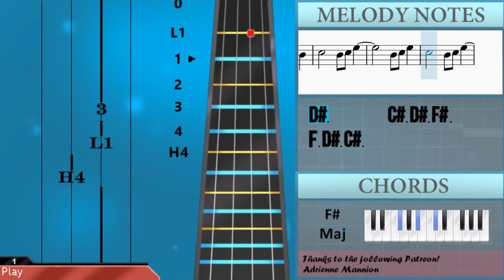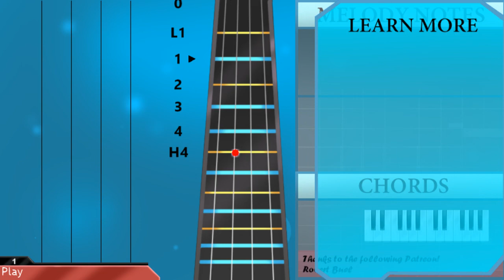How to play Shirogane by LiSA on Cello (Tutorial)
Comment and let us know how the videos have helped you. It keeps us going! :)The easiest way to learn how to play Shirogane by LiSA on the cello. It's a cello tutorial for Shirogane by LiSA.

EasyCelloLesson teaches you to play the your favorite instrument, through easy and simple animation so that you too can learn how to play Shirogane by LiSA on the cello easily. A cello tutorial with visual animation graphic.

Chords of Cello arrangement:
C# Min   C# Min   E Maj   B Maj   C# Min   C# Min   C# Min
E Maj   B Maj   A Maj   E Maj   C# Min   D# Maj   G# Maj   D# Min
D# Min   F# Maj   G# Maj   A# Maj   B Maj   A# Maj   D# Min
F# Maj   G# Maj   G# Min   A# Maj   D# Min   D# Min   F# Maj
G# Maj   A# Maj   B Maj   A# Maj   D# Min   F# Maj   G# Maj
G# Min   A# Maj   A# Maj   G# Min   A# Maj   C# Min   A Maj
E Maj   B Maj   C# Min   C# Min   E Maj   B Maj   C# Min   C# Min
C# Min   E Maj   B Maj   A Maj   E Maj   C# Min   D# Maj   G# Maj
D# Min   D# Min   F# Maj   G# Maj   A# Maj   B Maj   A# Maj
D# Min   F# Maj   G# Maj   G# Min   A# Maj   D# Min   D# Min
F# Maj   G# Maj   A# Maj   B Maj   A# Maj   D# Min   F# Maj
G# Maj   G# Min   A# Maj   A# Maj   D# Min   B Maj   F# Maj
C# Maj   D# Min   B Maj   F# Maj   C# Maj   C Min   G# Maj
D# Maj   A# Maj   C Min   G# Maj   D# Maj   A# Maj   C Min
C Min   C Min   C Min   G# Maj   G# Maj   G# Maj   G# Maj   D# Maj
D# Maj   D# Maj   D# Maj   A# Maj   A# Maj   A# Maj   A# Maj
B Maj   B Maj   B Maj   B Maj   F# Maj   F# Maj   F# Maj   F# Maj
G# Min   G# Min   G# Min   G# Min   A# Maj   A# Maj   A# Maj
A# Maj   C Min   G# Maj   D# Maj   A# Maj   B Maj   F# Maj
G# Min   G# Min   A# Maj   A# Maj   A# Maj   A# Maj   A# Maj
A# Maj   A# Maj   A# Maj   A# Maj   D# Min   D# Min   C# Maj
G# Maj   G# Min   A# Maj   D# Min   D# Min   F# Maj   G# Maj
A# Maj   B Maj   A# Maj   D# Min   F# Maj   G# Maj   G# Min
A# Maj   G# Min   A# Maj   A# Maj   D# Min   B Maj   F# Maj
C# Maj   D# Min   B Maj   F# Maj   C# Maj   D# Min

Melody notes of Cello:
C#3
E3   E3   E3 E3 E3 C#3 B2
B2   B2   B2 C#3 B2
E3   E3   E3 E3 E3 E3 C#3
B2   B2 B2 B2   C#3 E3 F#3
G#3     C#3 C#3 E3 G#3   F#3
E3 E3 C#3 E3
C#3
E3   E3 E3   E3 E3   C#3   C#3
C#3   C#3 C#3   B2   B2 B2   B2
B2   C#3   F#3   E3
E3 E3 G#3   F#3 E3 C#3
E3 E3 C#3 E3 E3 G#3 G#3
F#3 G#3 F#3 E3 D#3   E3
C#3   C#3   D#3
E3   E3 D#3   E3
G3   G3 A#3   A#3 G#3
F#3   A#3   G#3   F3 F#3
F3 F#3 G#3 A#3   F#3 G#3
A#3   C#4 C4 C4 G#3   A#3
C4 A#3 G#3 A#3
G#3 A#3 B3 A#3   G#3 G#3 F#3
G#3 A#3 G#3   D#3 F3
F#3   G#3   A#3   G#3
A#3 B3 A#3 G#3 F#3 F3
A#3   C#4 D#4   C4   A#3
G#3 A#3 G#3
F#3 F3 D#3 G#3   F#3 F3 A#3
A#3   G#3 B3   A#3
B2 B2 B2   B2 C#3 B2
E3   E3   E3 E3   C#3 B2
E3   C#3 E3
C#3
E3   E3 E3   E3   C#3   C#3
C#3   C#3   B2   B2 B2   B2
B2   B2 C#3   C#3 F#3   E3
C#3   C#3   D#3
G#3 A#3